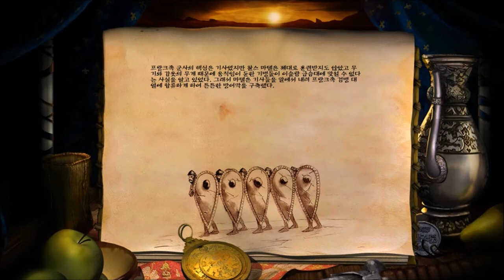Age of Empires 2 HD Battles of the Conquerors : Tours(732) Campaign Cutscenes (Korean Ver.)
Age of Empires Ⅱ - The Conquerors

Campaign 4. Battle of the Conquerors : Tours(732)

Cutscenes in Korean Version